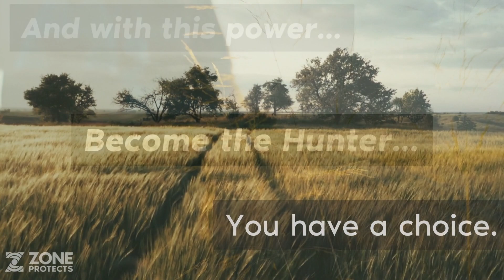Are you the Hunter or the Hunted?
Zone Realtree insect repellents are Picaridin-based.  That means they are DEET-free, oil-free and they WORK!  EPA/CDC recommended and approved for 12-hrs proven protection against mosquitoes, ticks, flies, fleas, chiggers, gnats and no-seeums.  Safe for adults, children, pregnant women and pets.  Non-oily, non-staining, odor free (or lightly scented).
In addition, Zone Realtree is the ONLY licensed insect repellent with Realtree!  Zone and Realtree...two trusted brands!